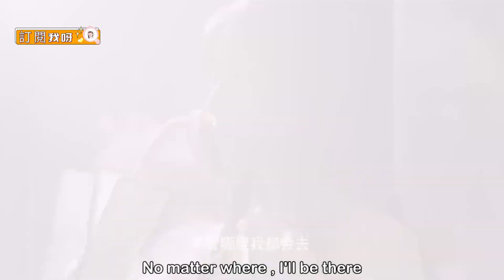霸道總裁半夜想灰姑娘想的睡不著，偷偷去見她，怎料一回頭人在身後！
wyndgnjl
【劇情簡介】
        特异功能的奇女子雪姬（周雨彤飾）擁有不老不死的特殊體質，千年的人生閱歷讓她內心理性淡然，外表卻展現出簡單脫線、俏皮可愛的一面。 雪姬一直尋覓著千年前的真愛萊恩山的轉世，到2016年終於遇到顧世一（宋威龍飾）。 執著尋求最初答案的她，卻被這世的顧世一與最初的萊恩山截然不同的愛情觀所吸引，而再次陷入愛情，並重新燃起對生活的熱情和對未來漫長生活的渴望

【主演】宋威龙